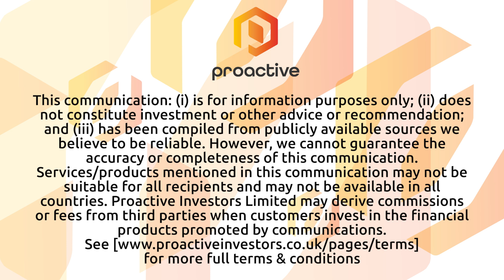Guardian Metal Resources Identifies Large-Scale Porphyry Mineralization at Pilot Mountain Project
Guardian Metal Resources CEO Oliver Friesen joined Steve Darling from Proactive to announce a major development at the company's flagship Pilot Mountain Project in Nevada, revealing potential large-scale porphyry-style mineralization. The discovery was made in drill hole PM24-002, prompting the company to consult with Dr. Lawrence Carter, a renowned expert in porphyry copper deposits and a specialist on the nearby Yerington porphyry copper district.
Dr. Carter conducted a comprehensive review and provided recommendations for further exploration and drilling. In response to these findings, Guardian Metal Resources has staked an additional 16 new claims at Pilot Mountain, significantly expanding the project's footprint. The company has also completed further magnetic and induced polarization (IP) geophysical surveys to aid in drill targeting. The results of these additional IP surveys will be interpreted and released in the near future, as the company continues to explore the potential of this promising mineralization.